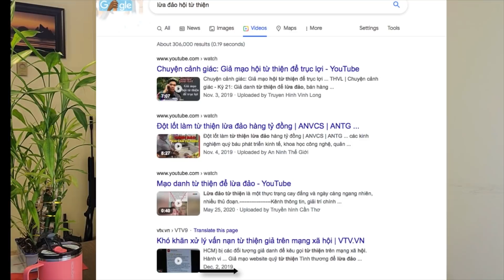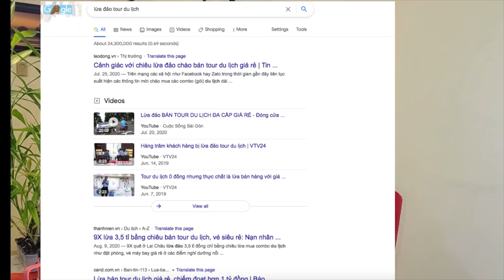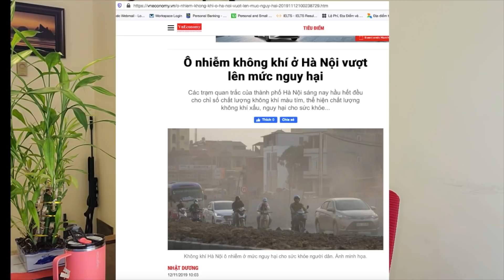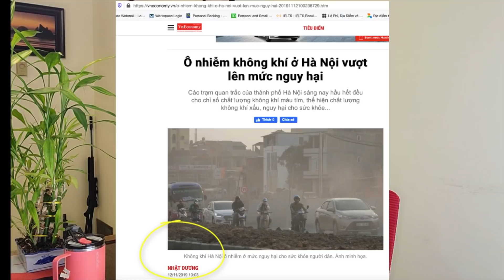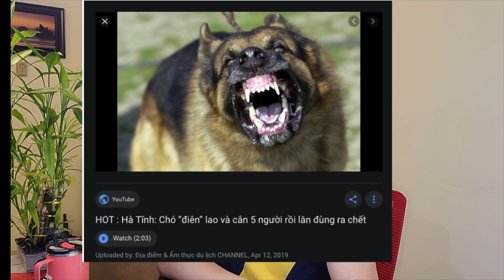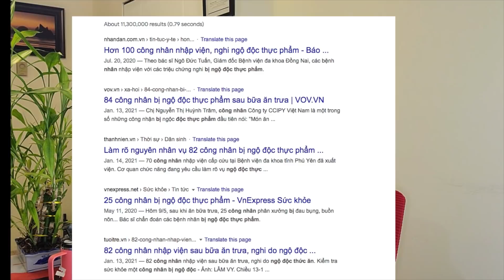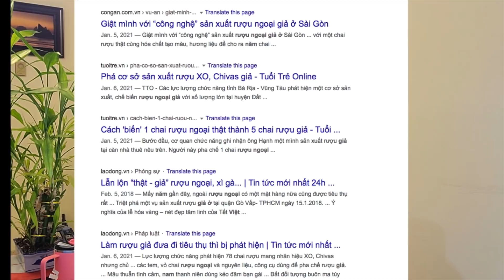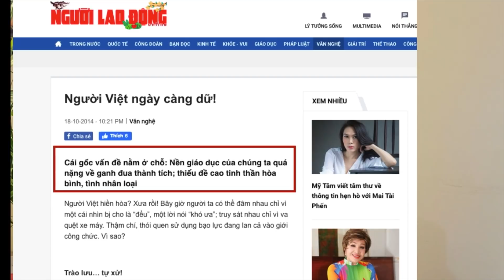P.1 Việt Kiều làm ăn ở Việt Nam. Xem video này xong, có Ai dám về VN không?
Nội dung Video:
Phil Dong nêu ra những vấn nạn scam phổ biến tại Việt Nam, và những rủi ro cho bất kỳ Việt Kiều đang có ý định đến Việt Nam làm ăn như Freelancers, nghề nghiệp chuyên môn, hay mở doanh nghiệp, mà quí vị hết sức đề phòng:
- Các kiểu scammers
- Ô nhiễm môi trường
- Tai nạn giao thông công cộng
- Bị đánh thuốc mê, bùa, ngải
- Ngộ độc thực phẩm
- Mua đúng hàng giả
- Bị chửi, bị đánh bởi người địa phương
- Bị an ninh VN theo dõi
vv...

Ebook của Tác giả Phil Dong được Google làm đối tác trên Google Books